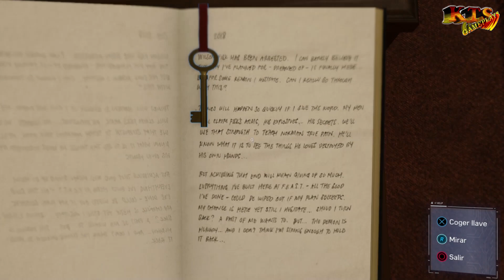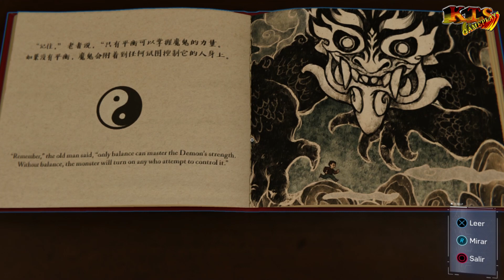MARVEL SPIDER-MAN. | #22: PLAN OCULTO. [MISIÓN PRINCIPAL]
Peter decide acudir a Festín para intentar conseguir información o pruebas contra Martin Li, conocido en los bajos fondos como Mr. Negativo, así que ha llegado el momento de intentar colarnos en su despacho en busca de pruebas o información que pueda ayudarnos a desenmascararlo o detener sus planes.

¡Spidersigilo!

[ Descripción ]

Si tú supieras, tía May...
Marvel e Insomniac Games se han unido para crear una historia de Marvel's Spider-Man completamente nueva y auténtica. Este no es el Spider-Man que conocías ni el que has visto en las pelis, es un Peter Parker experimentado que domina mucho más la lucha contra la delincuencia de Nueva York. Al mismo tiempo, se debate por equilibrar el caos de su vida personal y de su carrera mientras el destino de nueve millones de neoyorquinos depende de él.

En Marvel's Spider-Man encarnarás al superhéroe más emblemático del mundo y usarás las habilidades acrobáticas, la improvisación y las telarañas que han hecho famoso al trepamuros. Además, introduce elementos jamás vistos en un juego de Spider-Man. Desde cruzar la ciudad haciendo parkour y usando el entorno hasta un sistema de combate novedoso y escenas nuevas de superproducción... Este es un Spider-Man como nunca antes habías visto.

Una nueva experiencia de Spider-Man
Protagonizado por uno de los superhéroes más emblemáticos del mundo, Marvel's Spider-Man incluye las habilidades acrobáticas, la improvisación y el lanzamiento de redes por los que es conocido el trepamuros, al tiempo que introduce nuevos elementos nunca antes vistos en un juego de Spider-Man. Muévete haciendo parkour y utilizando el entorno o prueba el nuevo sistema de combate y escenas repletas de acción. Este es un juego de Spider-Man como nunca antes has visto.

Marvel e Insomniac Games se han unido para crear una nueva y auténtica historia de Spider-Man. Este no es el Spider-Man que conoces o el que has visto en las películas. Este es un Peter Parker veterano con mucha experiencia en la lucha contra el crimen en Nueva York. Mientras se esfuerza por mantener a flote su caótica vida personal y su carrera profesional, el destino de nueve millones de neoyorquinos está en sus manos.

[Ficha Técnica]
● Juego: MARVEL´S SPIDER-MAN.
● Saga: MARVEL´S SPIDER-MAN.
● Distribuidor: Marvel/ Sony Interactive.
● Desarrollador: Insomiac Games.
● Lanzamiento Europa: 07/09/2018.
● Género: Aventura, Super héroes,
● Modos de juego: Campaña, Coleccionables, Misiones extra y desafíos.
● Modo online: No.
● Jugadores: Off Line 1 Jugador.
● Juego Cooperativo: No
● Idioma: Voces en Español, textos completamente en Castellano.
● PEGI: 7
● Plataformas: PS4.
● Precio del juego:  69'95€ (Edición Normal PS4), 89'95€ (Edición DELUXE PS4) , 149'95€ (Edición Colectors PS4).